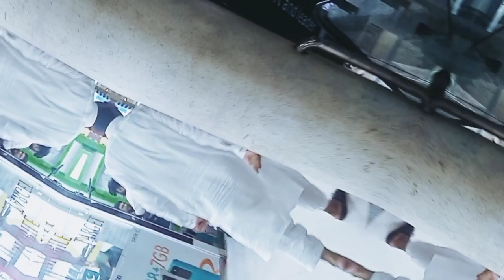کراچی موبائل مارکٹ صدر👍👌👉